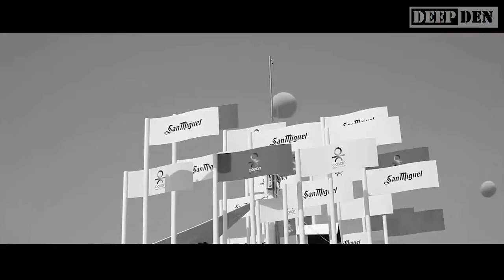Mark Di Meo feat. Liz Jai - Surrender (Dario D'Attis Extended Remix) [Video Edit]